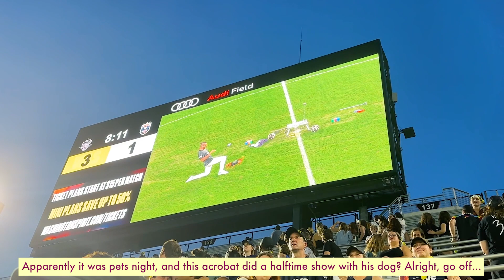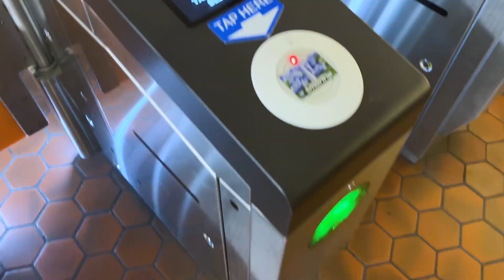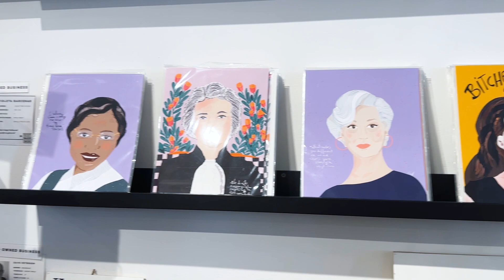A Weekend With MY PALS!... Picnics, NWSL Soccer, + Exploring The City | DC Summer Vlog ☀️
Hi friends, happy Saturday! Today's vlog is all about my pals... specifically the weekend I shared with them recently! My friends Jack and Juliana visited from California over Memorial Day Weekend, so I filmed some of the activities our friend group did together for this video. I hope you enjoy!